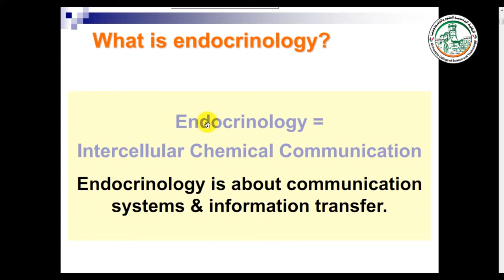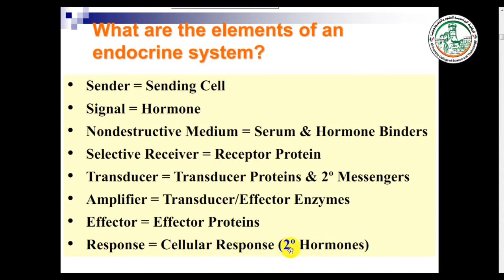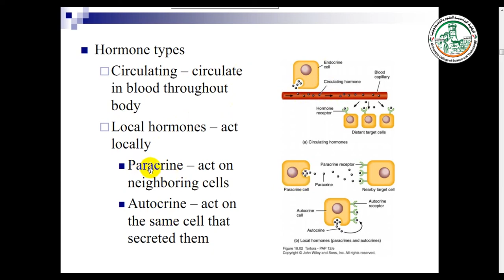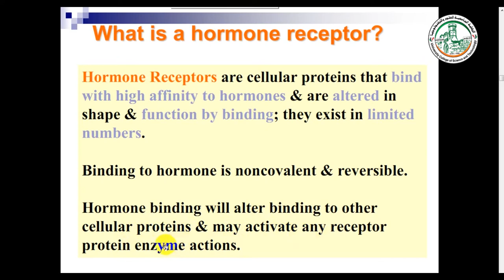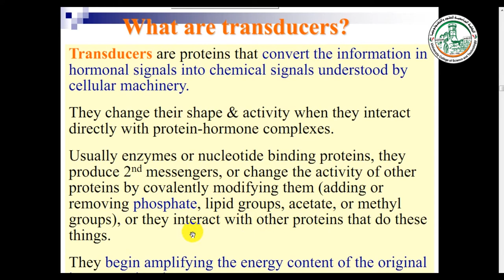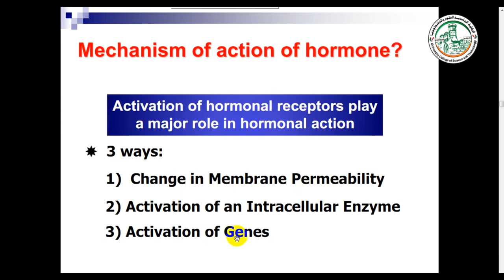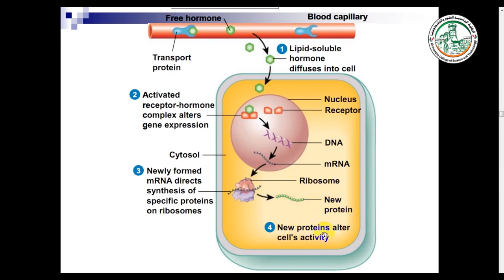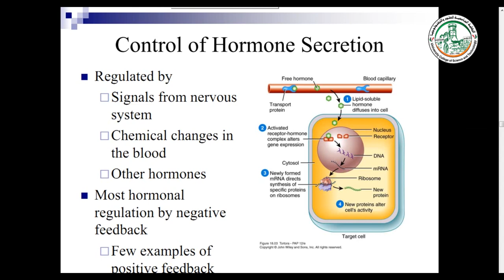endocrinology introduction chapter1 part1